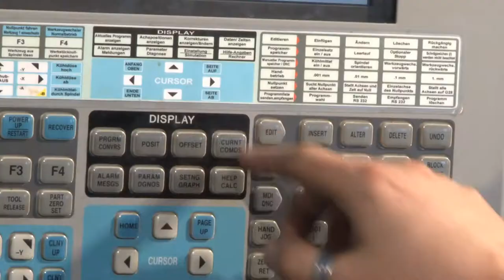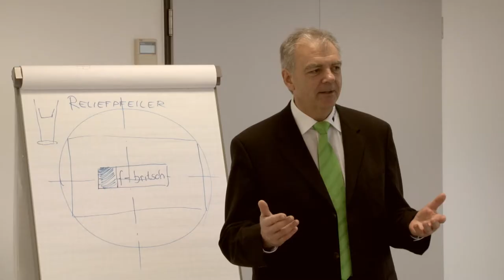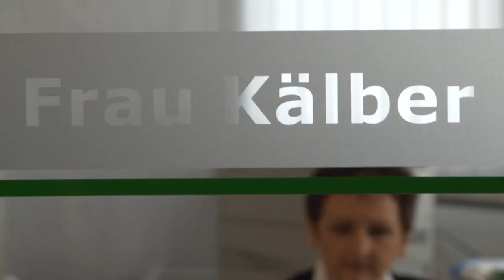Firma Britsch Imagefilm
Tools - machines - accessories -
Britsch supplies machining companies all over Germany and throughout the world.